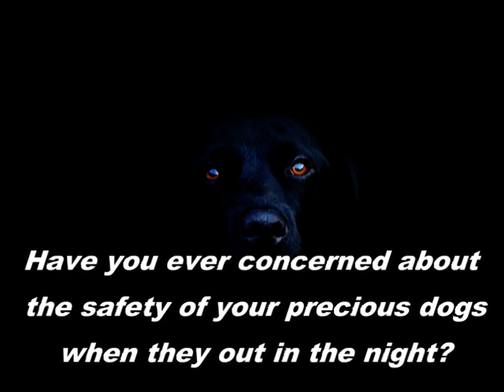Lighted Dog Collars, Leashes and harnesses keep dog safe in the night!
This LED collars,leashes and harness will help others see both you and your dog while out on walks at night or in the dark! You and your pet will be both safe, and you can find your pet easily! These LED products was designed with you in mind and used top quality components. What makes Dogs in Play collars unique? Three different light settings - Steady, Slow or Quick Flashing. Lightweight can offer your dog's maximum comfort. Nylon webbing over the light strip offers maximum durability and protection from water. LED lights are very bright to provide visibility in the dark. These safety LED  dog collars, leashes and harnesses are weatherproof, shock-resistant and lightweight, ideal for the active dog.